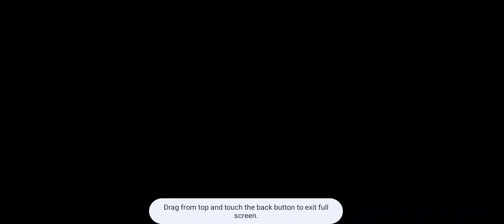Nelson Plays Max & Ruby Toy Bowling Level 1 (I'm Back From The Store)